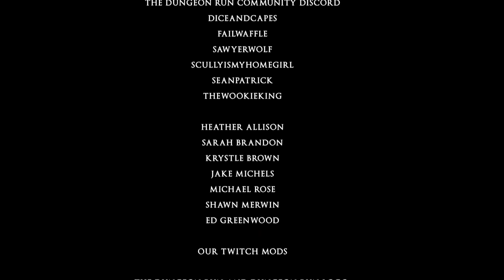Cristobal | The Dungeon Run | The Stormborn - Episode 0 Pt. 2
A new character enters our story! How will a posh wizard with impeccable taste and facial hair factor into our new campaign? Find out as we meet Cristobal De La Cruz!

CAST
Dungeon Master: Ron Ogden @therealrogden
Dungeon Master: Jarred Kjack @kjackvo
Cristobal De La Cruz: Adam Slemon @urjester

JOIN US LIVE on Wednesday nights at 6:00 pm Pacific

00:00:00 Start
00:00:17 Character Prologue
00:00:52 Cristobal description
00:05:21 The Cafetorium
00:20:34 A Private Meeting
00:30:55 A Lady, A Mirror
00:44:05 The Morning Comes
00:49:00 The Six-Fingered Man
01:00:11 Credits
- Thank you @FF_Gogo